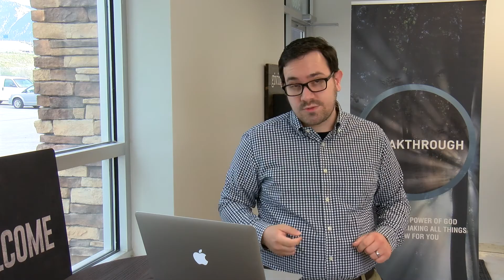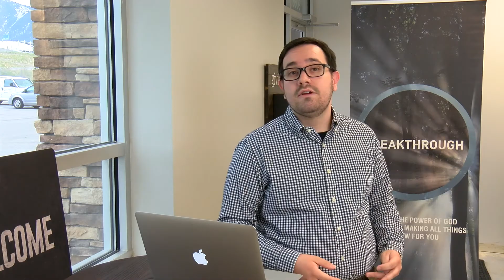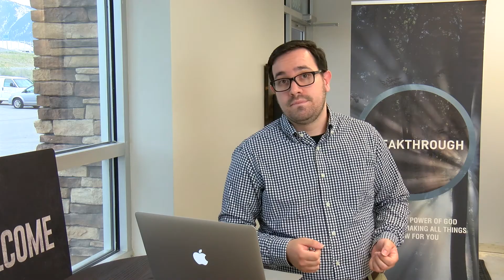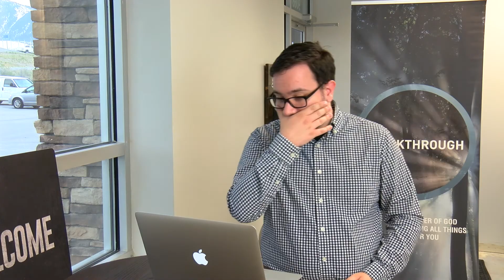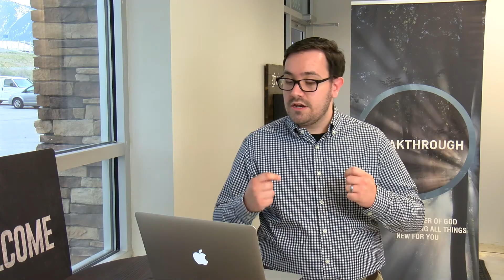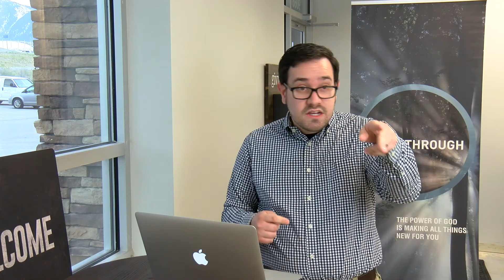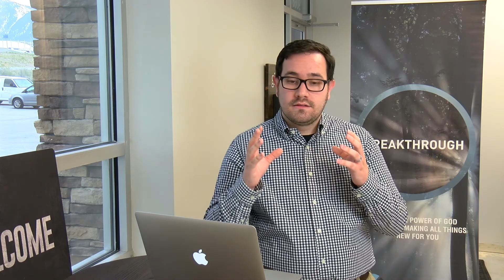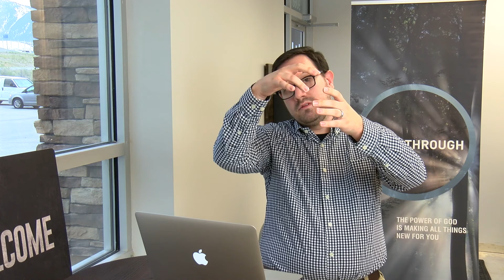Grace: The Blueprint of Love | Part 4 | 05.02.2021 | Chase Rashid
Have you ever ever wondered where Grace came from? How it works? When we need to show it? Well come on board with this six week series where we discuss all these questions and more, and see how grace really is the blueprint to God’s love.